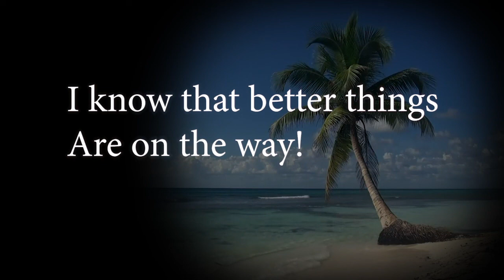Better Things, by The Kinks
This optimistic song, by The Kinks, will be released on January 19, 2021, the day before Joe Biden is sworn in as the 46th President of the United States.

In addition, the last time that I played a banjo, Gerald Ford was president.